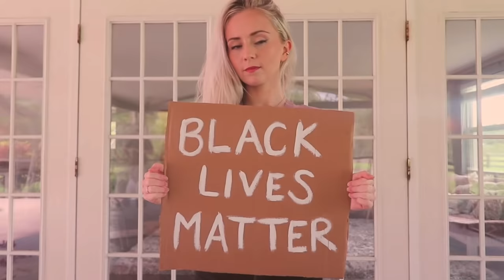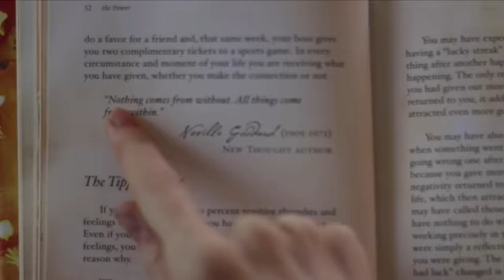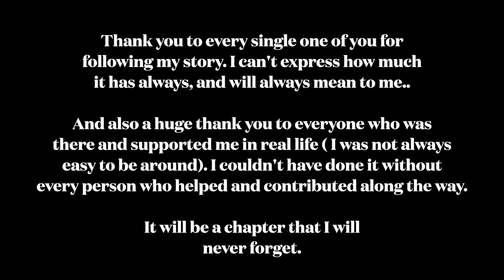Goodbye Kate Flowers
Part 1 Where I've been
00:00-0:56  Intro
0:57  Why I am retiring
4:11  Reflecting; the good and the bad
6:04  If you don't stick around, this is goodbye

Part 2 Where I'm going
7:28 Moving on; what this channel will become
10:05 A transparent disclaimer
10:44 The real reason I'm keeping this channel
11:07 Kate Flowers, Goodbye forever
12:27 A nostalgic montage

Part 3 Update: Recipe eBooks + Slow Living Course
13:24 For anyone who purchased and ebook or my slow living course but has lost access.
15:07 The final thank you

I will be keeping my instagram page, mainly to post as a dancer (but not sure how often anything will be posted there) @thekateflowers